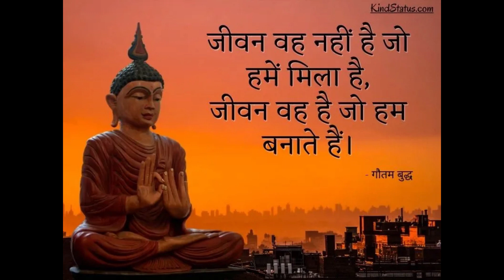उदात्तता ही प्रेम, बुद्ध - कथा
MOON - Life Counseling--- Rs.299
MARS :- Learn Astrology --- Rs.599

Contact Manish Dev - Life coach, Spirituality, Motivational speaker, Meditation expert, Astrologer. -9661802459 (Whatsapp)